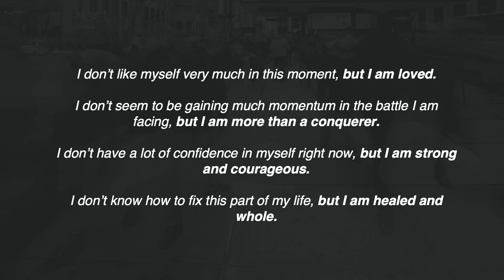The Voice Of Insecurity | Brent Blake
Inside of your head and heart are many voices. Some of those voices draw us closer to God and Holiness, and some of those voices only intentions are to hold us back from who we were created to be. How do we know when we hear the voice of God vs. the lies of the enemy? How do we conquer the negativity in our minds that wants to cripple us in defeat? We will navigate these questions in our voices series.